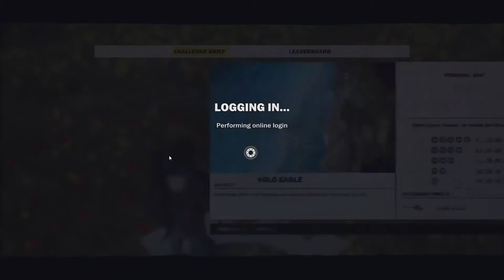Just Cause 3 - 06 Tři tanky